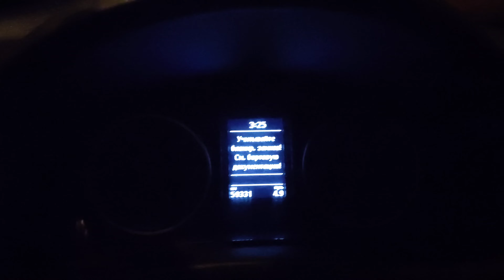Volkswagen Tiguan 1 2.0 TDI CLJA (Stage 1 185hp) Cold Start -20C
Volkswagen Tiguan 1 2.0 TDI (Stage 1 185hp) Cold Start -20C. @Russia, Moscow Region, 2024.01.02